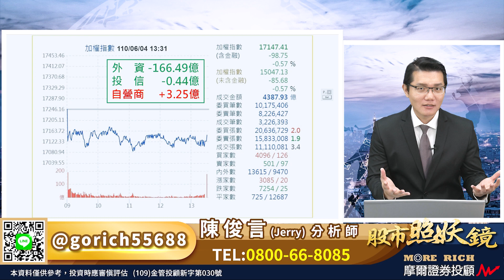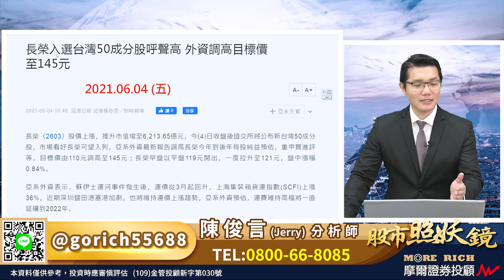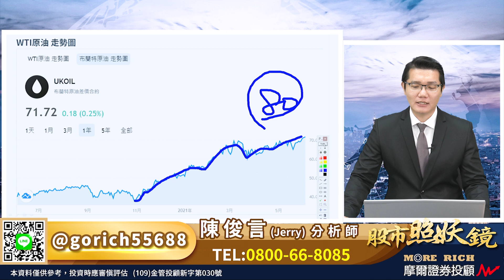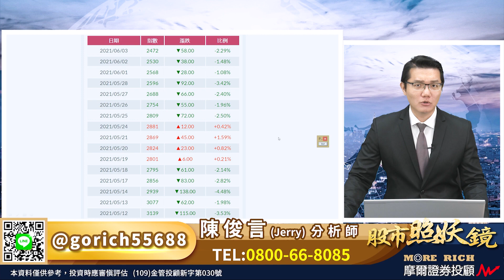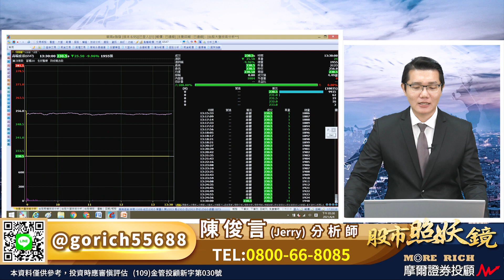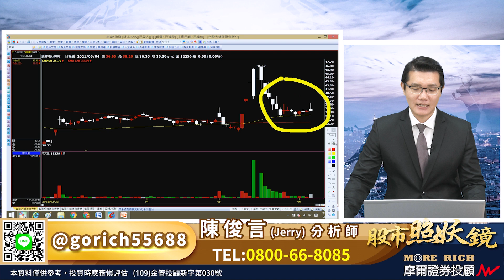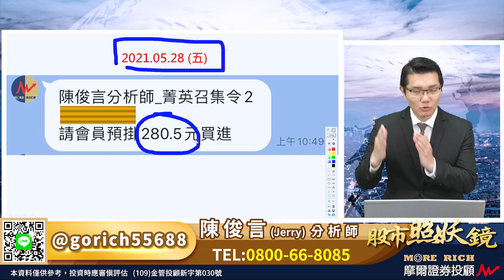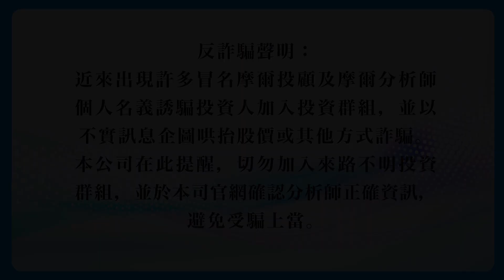2021.06.04 股市照妖鏡 陳俊言分析師【同樣都是航運股 為何貨櫃散裝不同命】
台股震盪回跌
不過盤面吸睛的莫過於
貨櫃三雄
依舊不畏大盤下跌再創新高
越來越多朋友留言問我
為何買的航運股
就是無法和貨櫃三雄一樣猛？
不管海運或空運
要操作航運類股要先知道什麼事？
很簡單的小觀念分享給大家…
點入連結加入line@追蹤每日訊息
同時把握免費索取特製影片
以及精選股票的機會喔！
追蹤每日盤前分析與重點提醒
摩爾證券投資顧問股份有限公司 台北市大安區仁愛路三段29號5樓之1